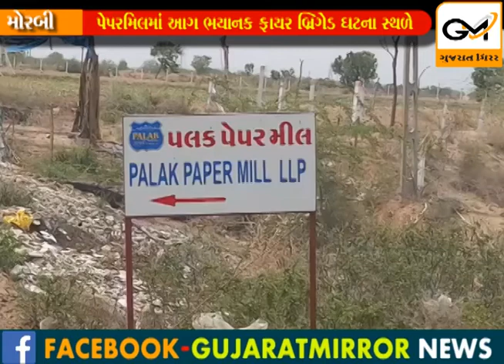મોરબીમાં પેપરમિલમાં આગ ભયાનક ફાયર બ્રિગેડ ઘટના સ્થળે...